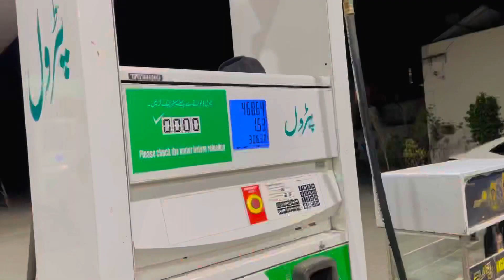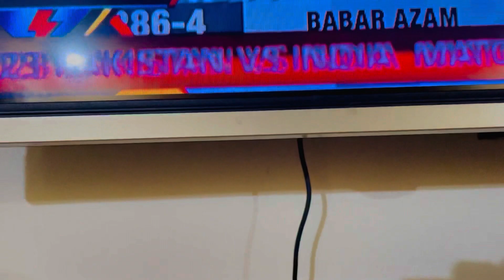Barish Nai Sara Match Kharab Kr Diya ☹️ | Pak Vs Ind Match Kon Jeeta?